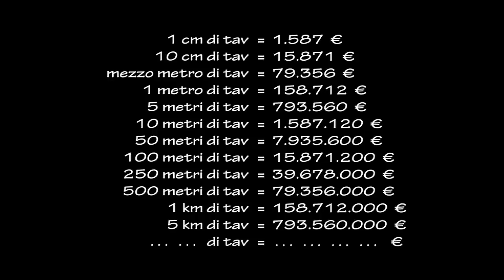Con1metrodiTav...salviamo la scuola pubblica!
Ogni euro speso per il Tav è un euro rubato alla scuola pubblica. Sullo sperpero del denaro pubblico nelle grandi opere.
con 1metrodiTav tu cosa faresti?
1 m di tav
158.712€